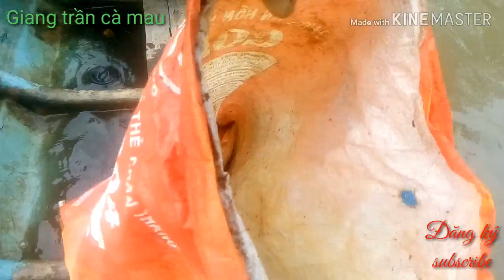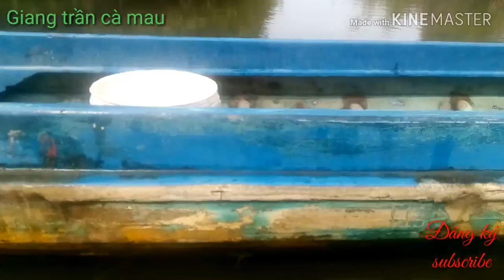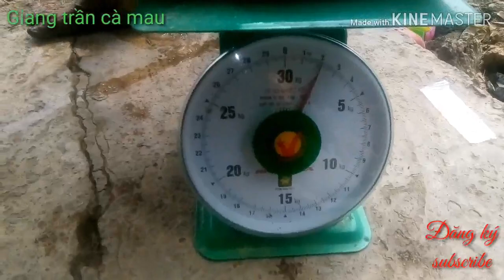Đi kéo cá may mắn đc 1em chẽm to